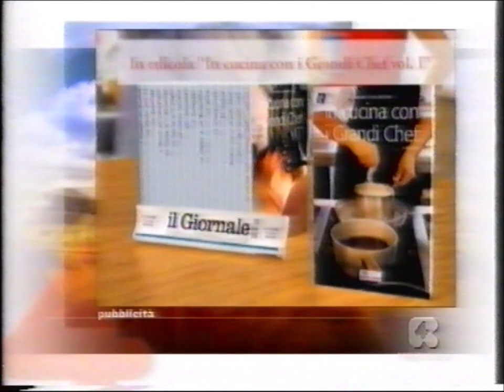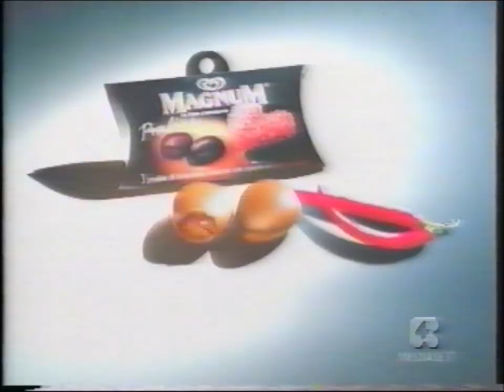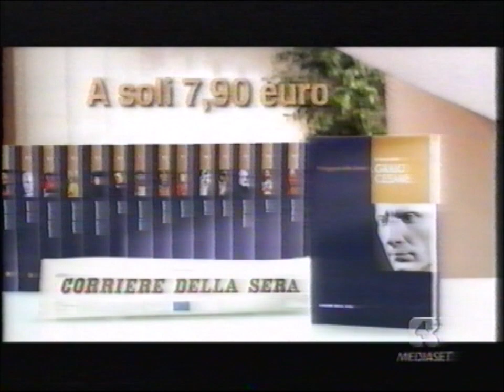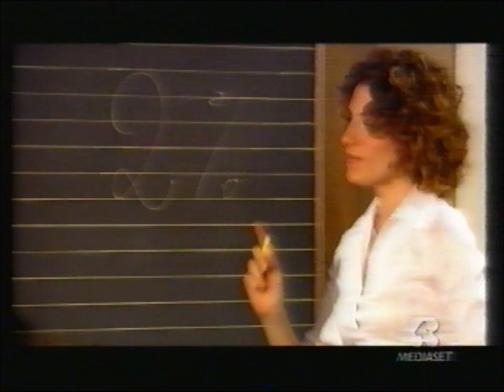Sequenza R4 - 23 Novembre 2005 (2/2)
durante un film che non ricordo come si chiama